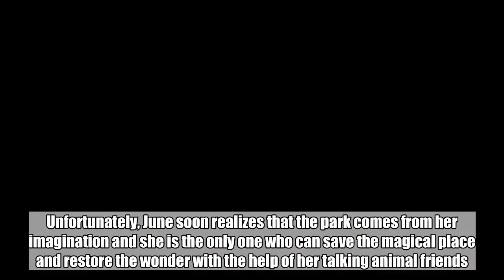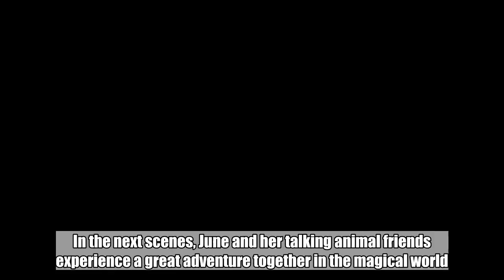'Wonder Park' Reveals Its Magical Rides and Talking Animals in First Teaser Trailer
The upcoming animated comedy film promises a childhood adventure filled with bright colors and playful characters.  Jul 10, 2018   AceShowbiz -  Paramount Animation has released the first teaser trailer for animated comedy film "Wonder Park". The teaser offers a look at a magical world where there's an amusement park with its magical rides and lots of talking animals. It's clear that "Wonder Park" is a family-friendly film judging from the teaser.   "Wonder Park" explores a journey of a young creative girl named June, who discovers a magical world of talking animals and fantastical rides in an abandoned amusement park. Unfortunately, June soon realizes that the park comes from her imagination and she is the only one who can save the magical place and restore the wonder with the help of her talking animal friends.     In the first minute, the footage shows June chasing a piece of blue map which leads her to a jungle where she finds the amusement park. She looks amazed by the view of the jungle before she rides an abandoned roller coaster which takes her to the magical world. "No way," she says in disbelief as she enters the magical world filled with happy children and talking animals.   "Wonderland is now open," a purple monkey announces as a carousel magically appears in the middle of a crowd. In the next scenes, June and her talking animal friends experience a great adventure together in the magical world.   The American-Spanish film, which is produced by Nickelodeon Movies and Ilion Animation Studios, stars well-known actors such as Jennifer Garner, Matthew Broderick, John Oliver, Mila Kunis, Kenan Thompson, Ken Jeong and Norbert Leo Butz. Young actress Brianna Denski will provide the voice of June.   Veteran Pixar animator Dylan Brown previously served as the director of the film but he was later fired from the project in January after multiple women made allegations of inappropriate and unwanted conduct against him.   "Wonder Park" is set to be released in U.S. theaters on March 15, 2019.  Related Posts   Jul 10, 2018  'Wonder Park' Reveals Its Magical Rides and Talking Animals in First Teaser Trailer   Jun 23, 2018  Jeffrey Tambor Fired From Animated Movie 'Wonder Park'